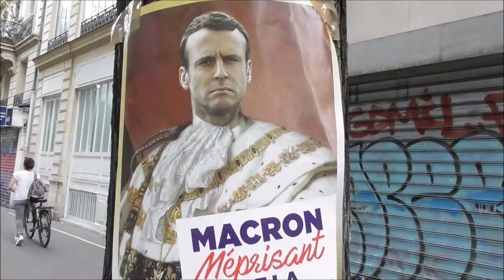Emmanuel Maurel P.S., Philippe Martinez CGT à la Manifestation du 26 mai 2018 Marée populaire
Emmanuel Maurel Député européen membre du Parti Socialiste, Philippe Martinez secrétaire général de la CGT, Pierre Laurent secrétaire national du Parti Communiste Français, Olivier Besancenot ancien candidat aux élections présidentielles pour le Nouveau Parti Anticapitaliste NPA à la Manifestation " Marée populaire " le samedi 26 mai 2018